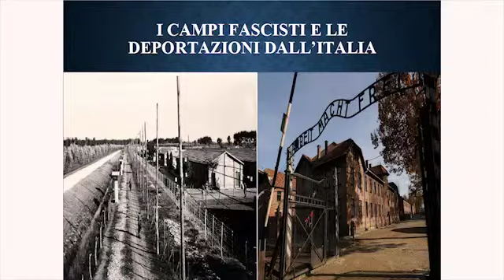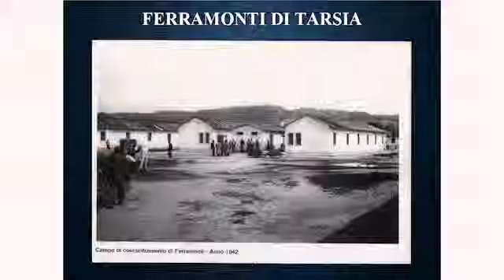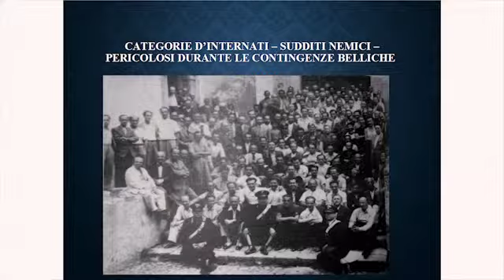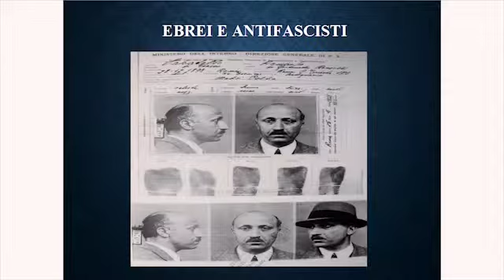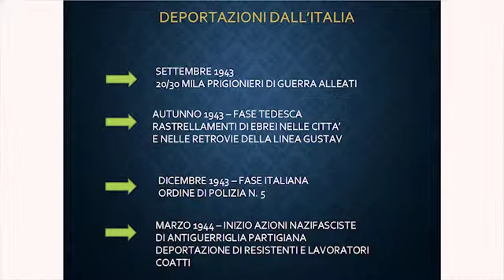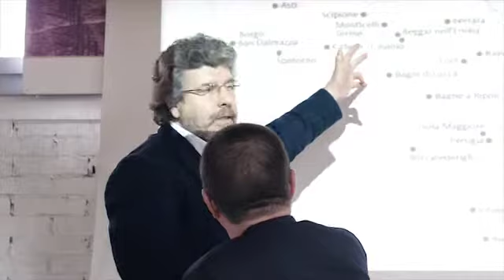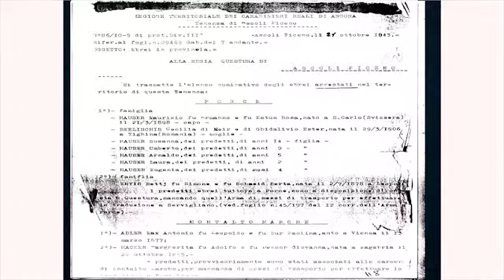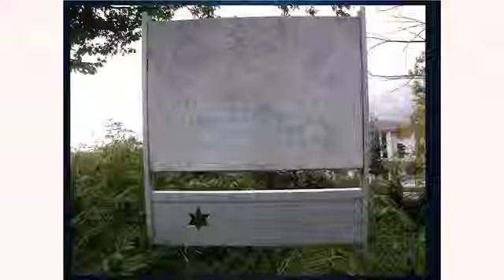COSTANTINO DI SANTE - I campi fascisti e le deportazioni dall’Italia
I campi fascisti e le deportazioni dall’Italia - Costantino Di Sante ISML Ascoli Piceno